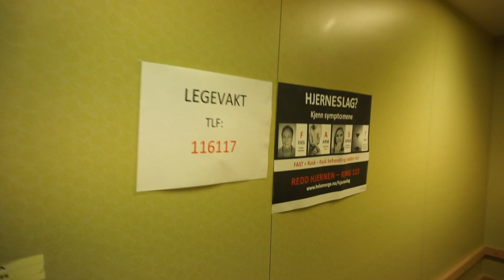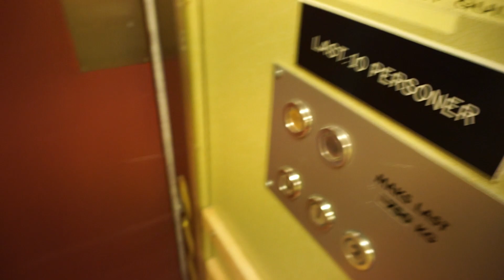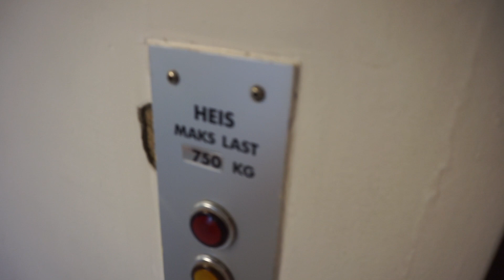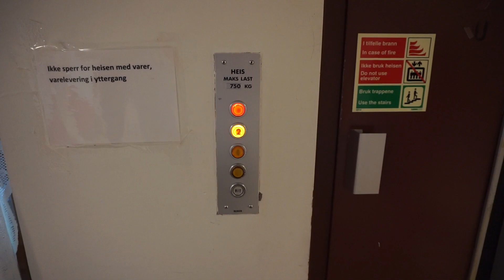1970s Reber Schindler (DEVE) holeless hydraulic elevator @ Herredshusveien 20, Gryllefjord, Norway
Gryllefjord is a small village on Senja island, which is the second largest island in Norway. This place is located quite remotely, which makes it even rarer and better.

Gryllefjord Sykehjem (nursing home)
 • Herredshusveien 20, Gryllefjord, Norway
 • Reber Schindler (DEVE)
 • Year mid-late 1970s
 • Serial ?
 • Holeless telescope hydraulic, relay controller
 • 10 persons or 750 kg
 • 3 stops